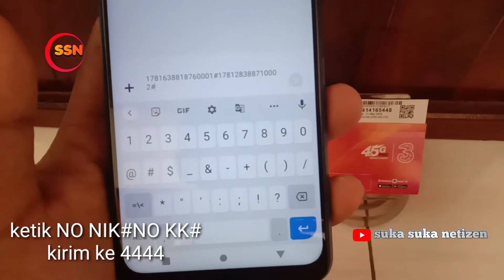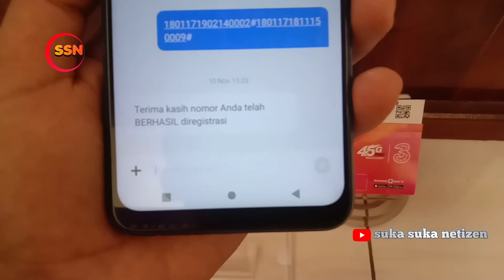rahasia konter, registrasi kartu perdana TRI 2021